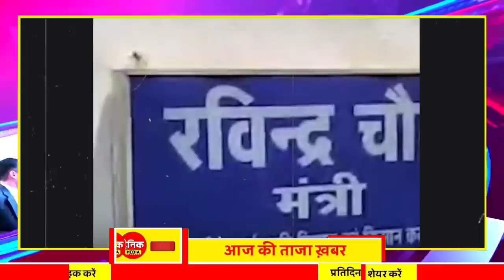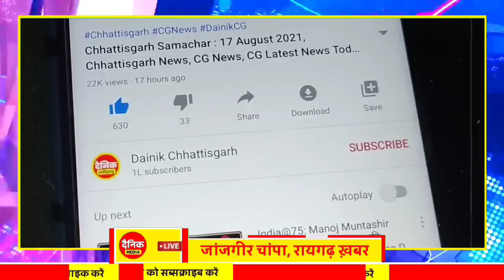Chhattisgarh Samachar : CG News Today, Chhattisgarh News, CG News, CG Latest News Today, IBC 24 CG